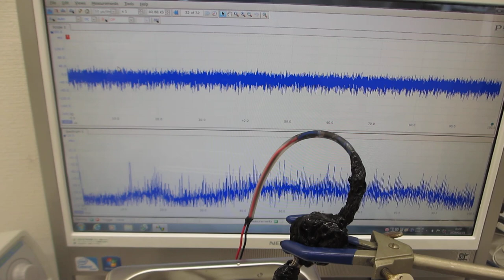超音波発振制御プローブによる、メガヘルツの超音波洗浄器（４２ｋＨｚ ３５Ｗ）実験